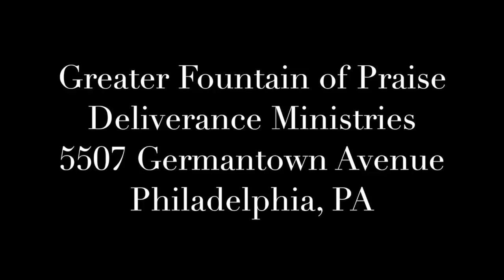Apostle Ivory Jenkins - April 15, 2018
Apostle Ivory Jenkins preaching Sunday, April 15, 2018.

Greater Fountain of Praise Deliverance Ministries
5507 Germantown Avenue
Philadelphia, PA